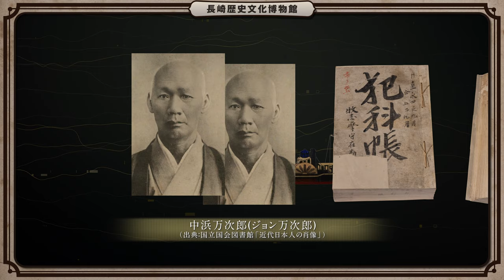Nagasaki Museum of History and Culture Nagasaki Magistrate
PR movie of the Nagasaki Museum of History and Culture permanent exhibition video is released!
Nagasaki Magistrate Yoshinori Maki (CV: Nozomu Sasaki) appears at  the Nagasaki Museum of History and Culture.
Ladies and gentlemen, first of all, please visit the Nagasaki Museum of History and Culture. The stories you will encounter here will lead you to a memorable experience full of new discoveries on your trip to Nagasaki Prefecture.

Other PR videos are available on the official website of Nagasaki Prefecture Culture and Tourism

Voice Cast (full-length movie)
　Masato Mitani as Hayashi Doei
　Masakazu Morita as Siebold
　Nozomu Sasaki as Nagasaki Magistrate
　Takumi Yamazaki as Hikoma Ueno
　Tatsutake Murasame as Father Petitjean